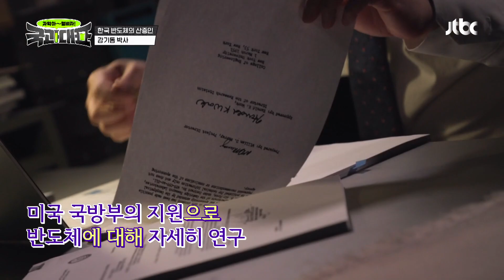미사일의 핵심 반도체 오류💥 강 박사에게 도움 요청한 미국 국방부 국과대표(science) 9회 | JTBC 220521 방송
미사일의 핵심 반도체 오류💥 강 박사에게 도움 요청한 미국 국방부